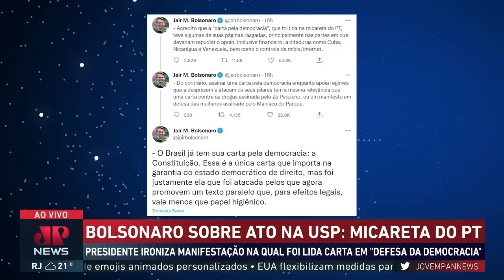Bolsonaro ironiza "micareta do PT" e mostra verdadeira carta democrática: a Constituição